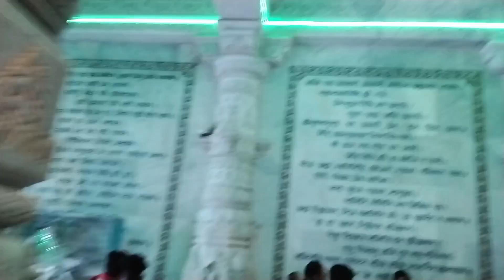Prem mandir vlog // love temple vlog // Uttar Pradesh // Vlog With Samie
bhut hi achhi jagah hai
ek baar jarur jaye
aur bhagwan Krishna aur Radha ji ki pratima ko dekhe
Radhe Radhe 🙏💫💚
agar video achhi lagi to like jarur kare
Radhe Radhe 🙏💫💚
bhagwan Krishna aur Radhe aapki shari ichha Puri kare